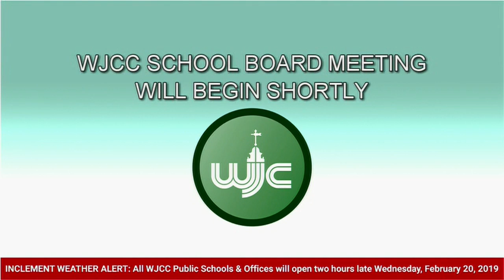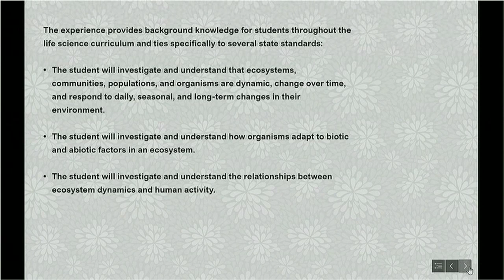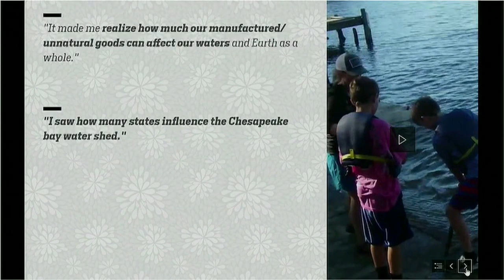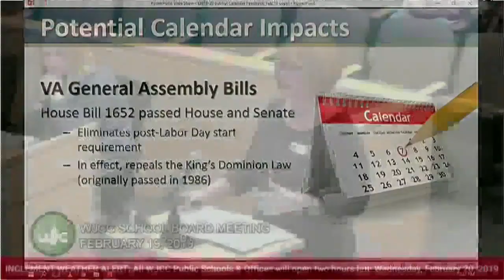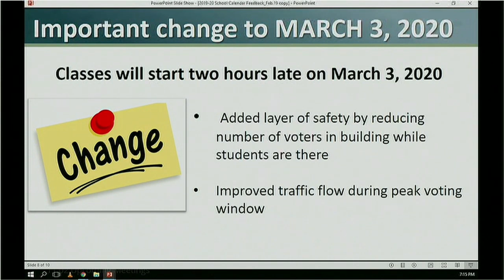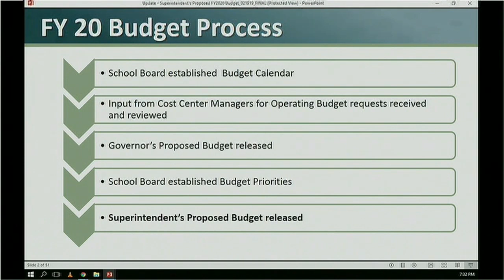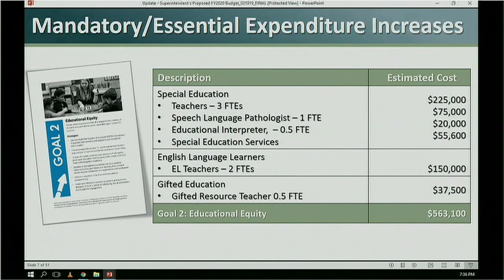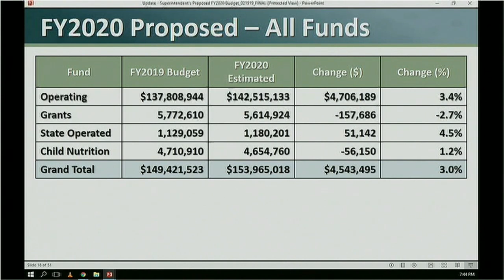WJCC School Board Meeting from 2/19/19